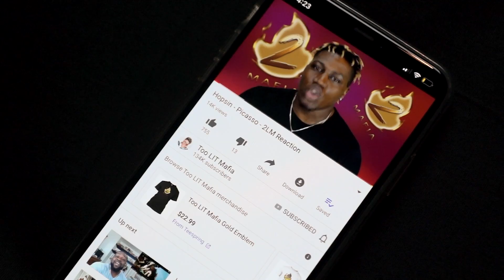Clip Monstar - Revelations - TM Reacts (2LM Reaction)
CLIP MONSTAR JUST BROUGHT THE FREAKING FLAME! Today we're diving back into another upcoming artist killing the game. Clip Monstar is just underrated! if you're not riding with him you better get with him! Enjoy!

MAFIA!

Playstation Network: TooLITMafia